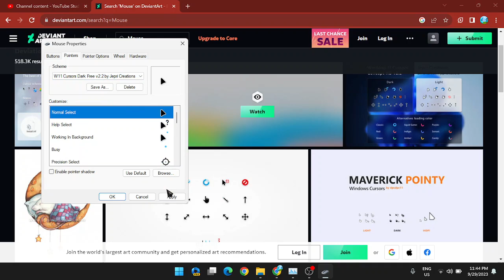How to change mouse pointer! (Custom)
Download some mouse pointers across the internet and follow the steps :)